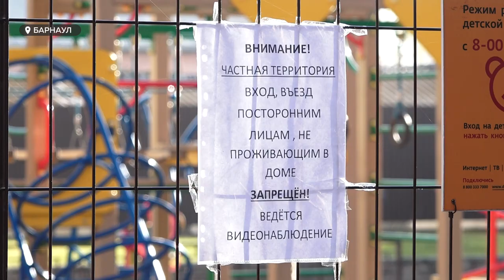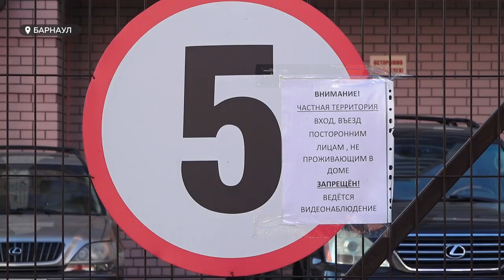Дети многоквартирного дома на Анатолия остались без детской площадки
Вынуждены играть на проезжей части! Дети многоквартирного дома на Анатолия остались без детской площадки. Жильцы соседней многоэтажки повесили замок на игровую зону и перестали пускать чужую детвору.  На сколько законны такие действия и где теперь играть юным горожанам пытались разобраться на общем собрании жители, управляющая компания и представители администрации